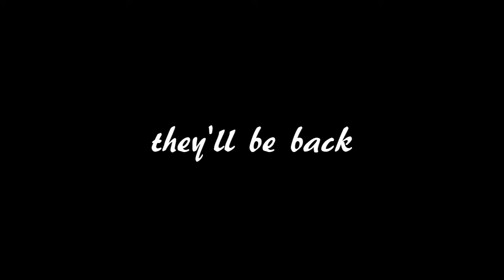the adventures of squiggles and ted season 2 (trailer)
hey wassup street squad i hope you guys will enjoy the new season of squiggles and ted here's a trailer to get ya'll hyped so enjoy